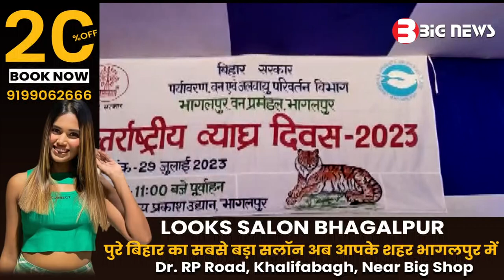Bhagalpur News - 29 July 2023 | Bhagalpur ki aaj ki khabar | Bhagalpur Todays News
Bhagalpur News - 29 July 2023 | Bhagalpur ki aaj ki khabar |